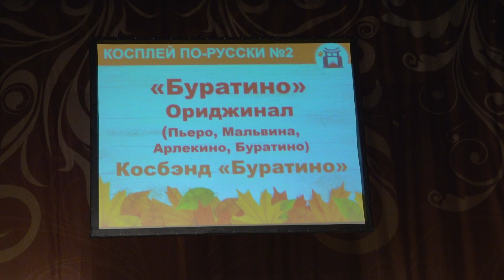КОСПЛЕЙ ПО РУССКИ-Майор Гром (Сергей Разумовский, Птица)- Daylen, Olezha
Осенний фестиваль Тогучи 2022.Москва.Россия
Autumn festival Toguchi 2022 .Moscow.Russia